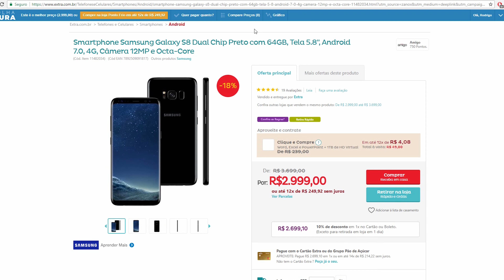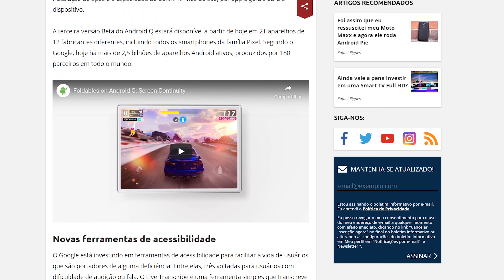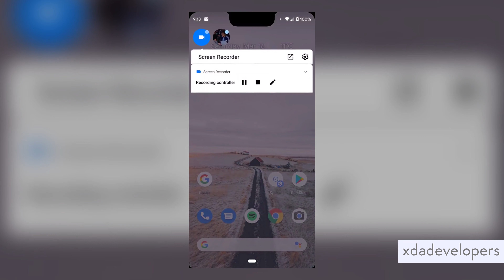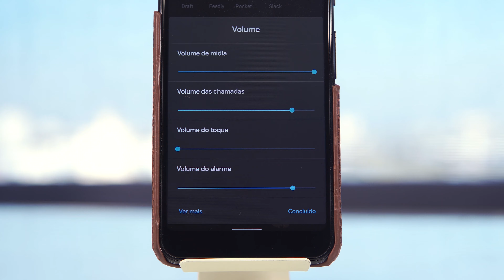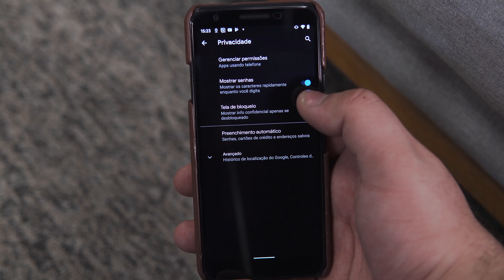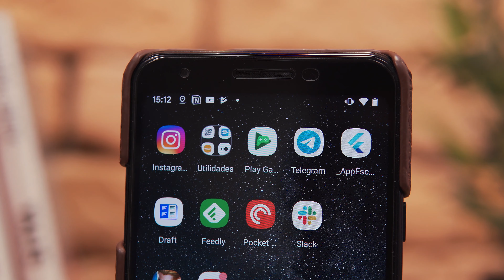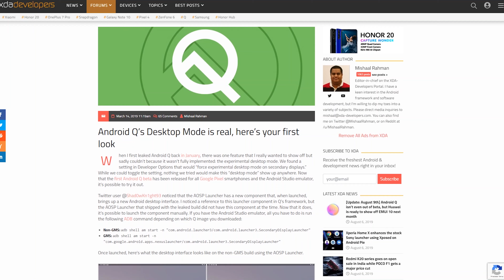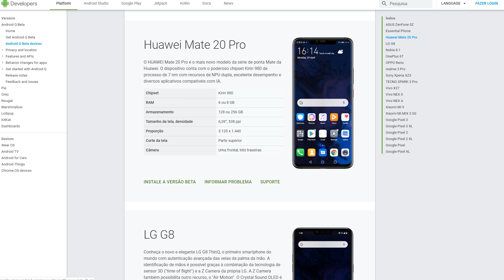MELHORES FUNÇÕES do NOVO ANDROID 10 Q!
► LINKS PARA TODOS OS PRODUTOS NA DESCRIÇÃO

► AVISO!